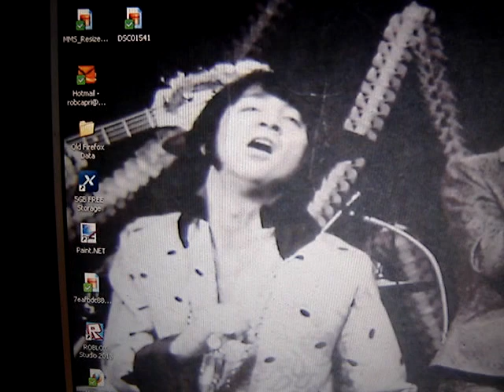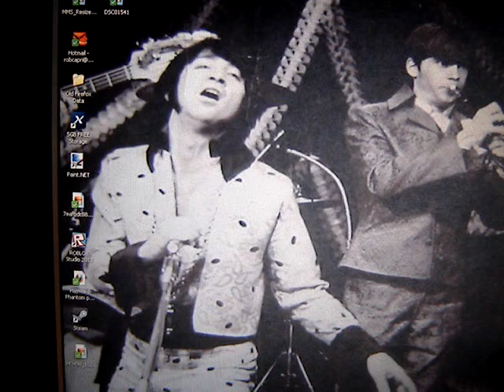Cook E Jarr & The Krums 1969 Pt.2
'' Papa's Got a Brand New Bag '' Picture is from Jerry Blavat's  TV show  '' Blackbook '' aired  in the Spring of 1969 in Philadelphia ,Pa . , Channel 12 . Bob Fort Jr. on trumpet , Bobby Capp on sax and of course Cook E Jarr up front. 44 years ago ,wow. Club 13 [ living room ] , Broomall  Pa.'s  ''Carnival Room '' , 400 Lounge , Dick Lee's , Continental Safari , Jersey Shore , and many more . Group covered all the great soul songs of the sixties . Wish we had the video of that show .